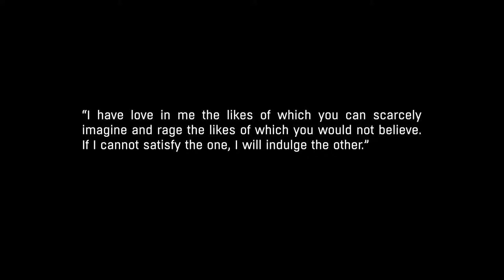Dying Light (THE FOLLOWING!!:)The adventure has begun!